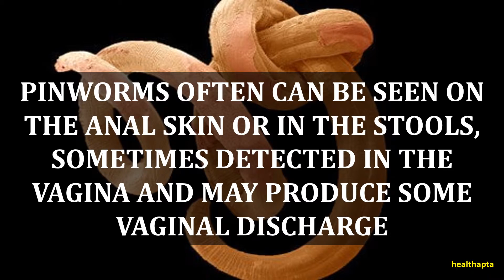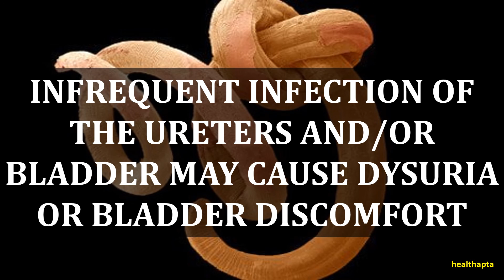SYMPTOMS OF PINWORMS IN CHILDREN AND ADULTS